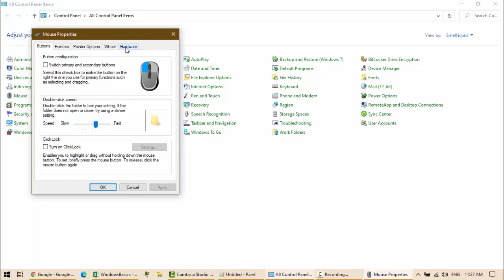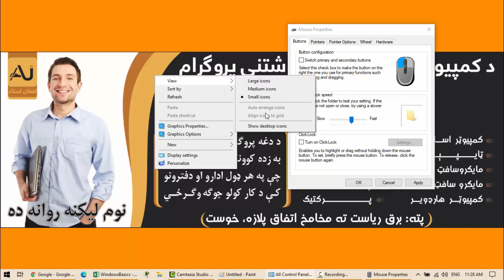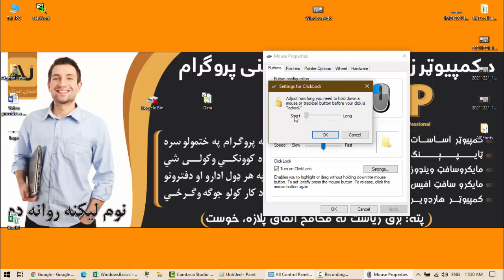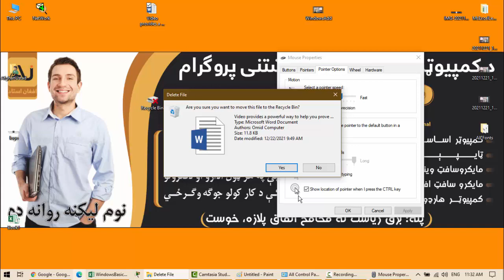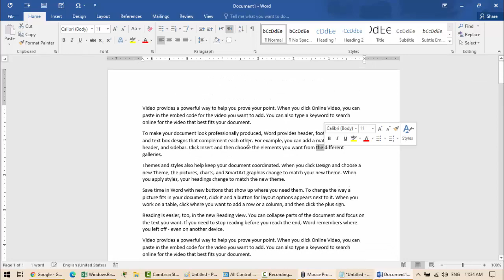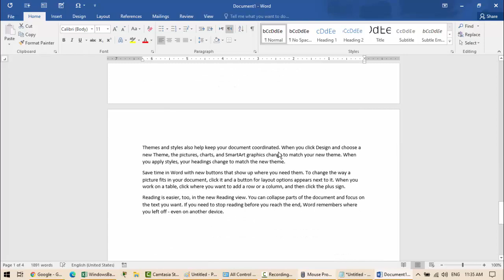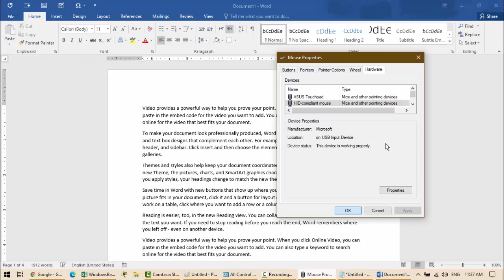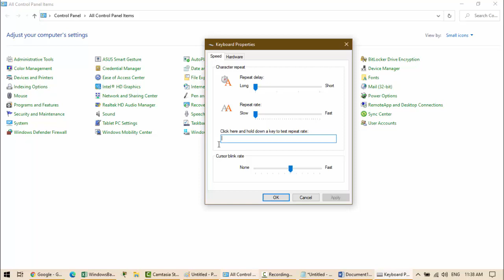Basics of Windows 10 ( Mouse & Keyboard ) 21th Pashto Lecture by Afghan Ustad